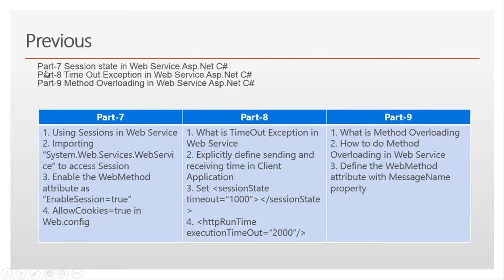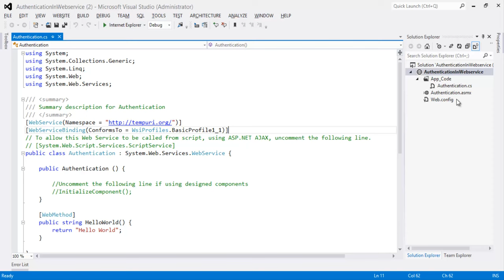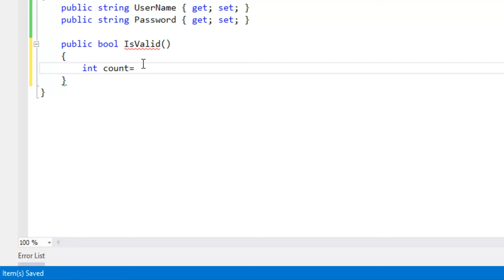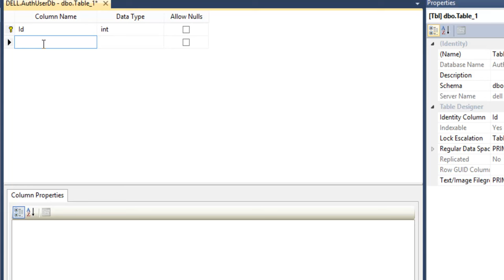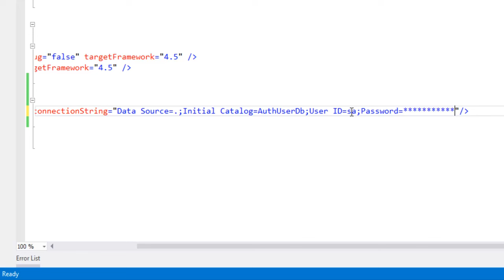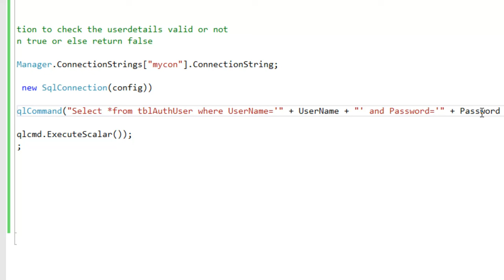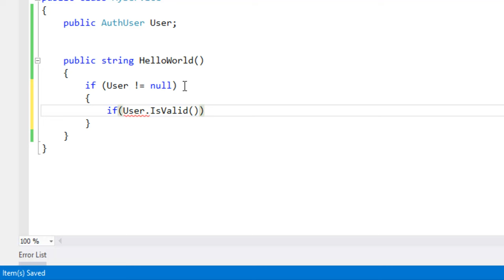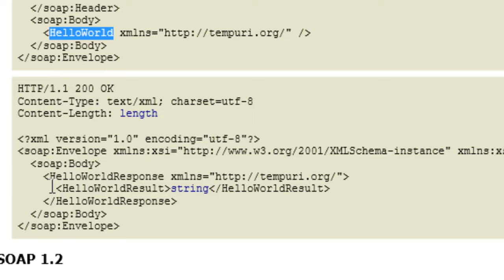Authentication in Web Service Asp.Net C# || Part-10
Learn how to do Authentication in Web Service Asp.Net C# || Part-10

In order to do Authentication in Web Service follow these steps:
1. Import “System.Web.Services.Protocols.SoapHeader” namespace.

Important synopsis discussed in this video
1. Providing Security to Web Service
2. How to do Authentication in Web Service
3. Import “System.Web.Services.Protocols.SoapHeader”
4. Using database for Authentication of the User Credentials